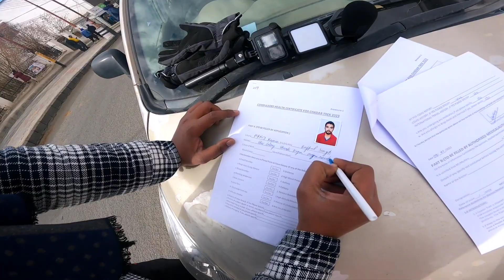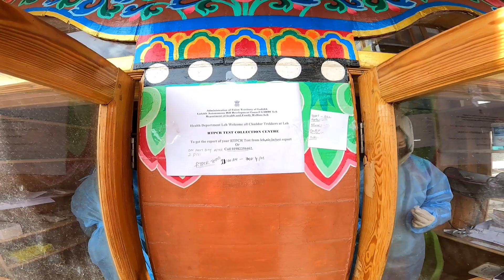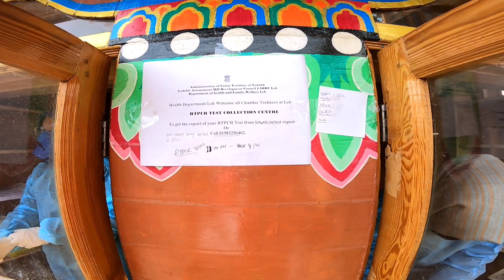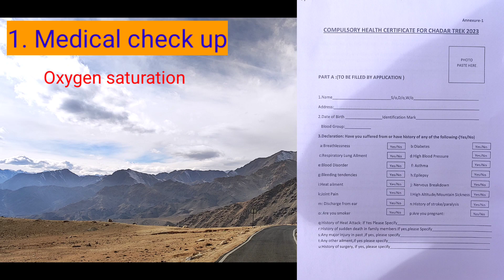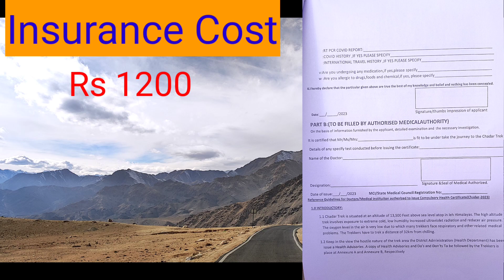Chader Trek 2023 |Medical checkup and Permit Day | Covid Report? All expenses |Leh Day-3 Latest vlog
chader trek 2023
chader trek medical and permit day
rescue fee
time and duration